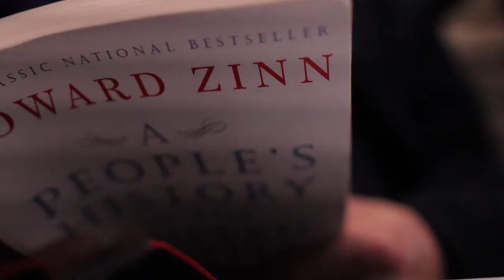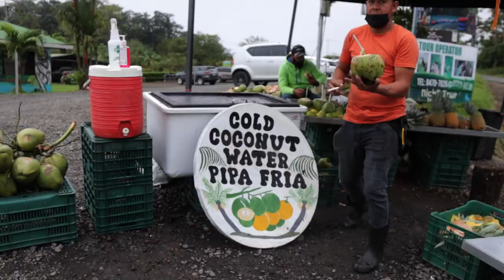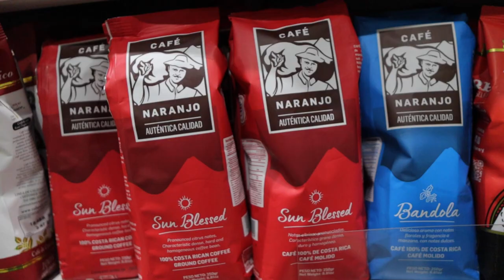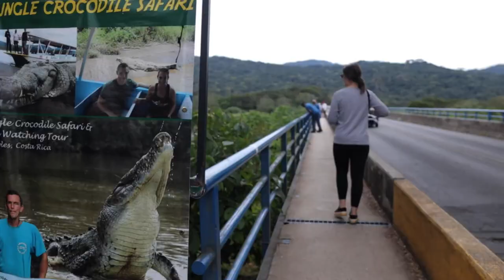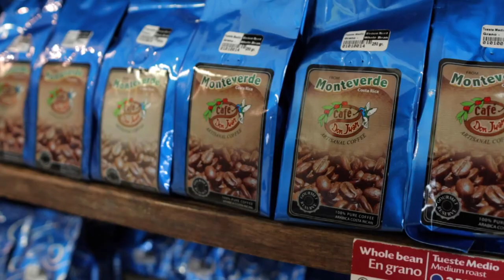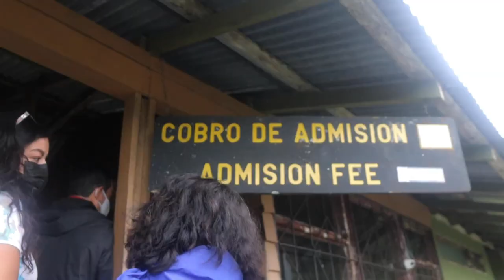Costa Rica Itinerary and Travel Tips | vlog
Costa Rica was good to us and here is the proof. One of the most beautiful places we've ever visited. Rainforests and waterfalls are everywhere you look. And beautiful beaches, kind people, and great food are what the Pura Vida way of life represents. I can go on and on but I truly believe that this is something you have to experience for yourself. So here's a glimpse of what's it like. We're sharing our itinerary and some travel tips from our time in Costa Rica just so you can spend less time planning and more time enjoying life.

Hotels:
1. Quijote's Studio at Alajuela (Airbnb) - Alajuela - San Jose Airport
2. Casona Rustica & Bungalow at Fortuna - La Fortuna
3. Eddy's Place at Monteverde - Monteverde
4. Selina Hostel at Jaco - Jaco

Restaurants:
La Fortuna:
* Travesía Restaurant
* La Forchetta Ristorante

* Celajes Restaurant Monteverde
* Raulito's Pollo Asado
* Natu restaurant

Jaco
* El Hicaco Seafood
* Bar/Restaurante Sabress
* Zona K

Gear:
* Canon M50:
* Sigma 16mm f/1.4:
* Deity V-Mic D4 Duo:
* GoPro HERO7 Black
* Feiyutech AK2000 Gimbal Stabilizer